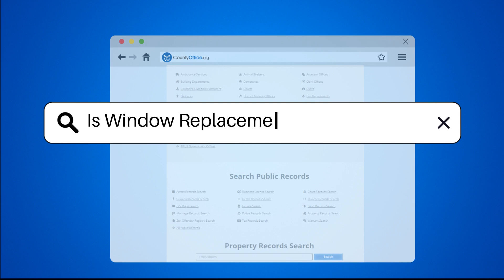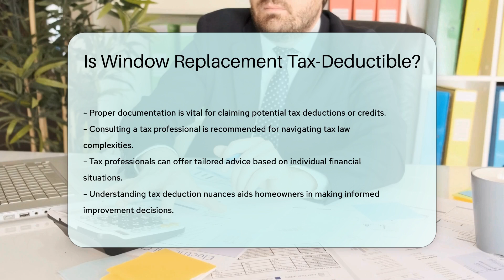Is Window Replacement Tax-Deductible? - CountyOffice.org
Is Window Replacement Tax-Deductible? Title: Is Window Replacement Tax-Deductible?

Description:
Discover if window replacement could lead to potential tax benefits in this insightful video. Learn about the specific conditions under which the Internal Revenue Service allows deductions for home improvements, focusing on energy-efficient upgrades that may qualify for tax credits. Find out how Energy Star-certified windows can potentially help homeowners benefit from tax deductions when installed in a primary residence. Gain valuable insights on including window replacement costs in the basis of the property for potential tax advantages upon sale. Understand the importance of detailed record-keeping for claiming deductions or credits related to window replacement. To navigate the complexities of tax law effectively, consulting a tax professional is highly recommended to receive personalized guidance. Enhance your understanding of tax deductions and make informed decisions on home improvements by watching this video.